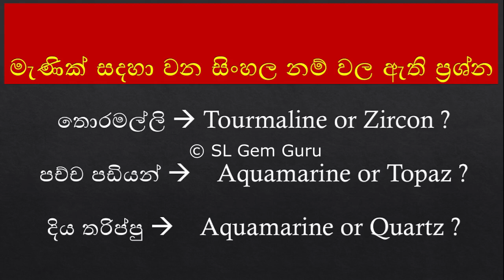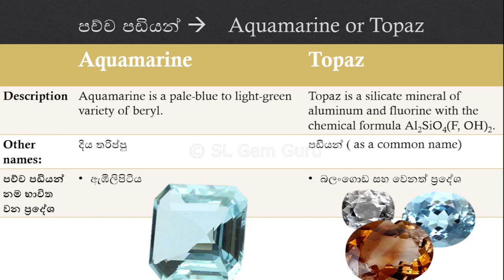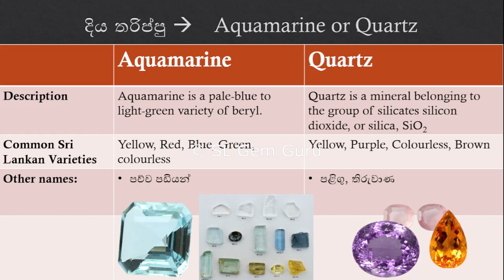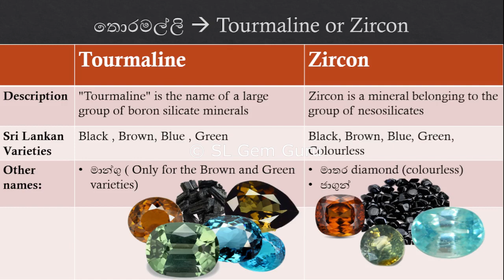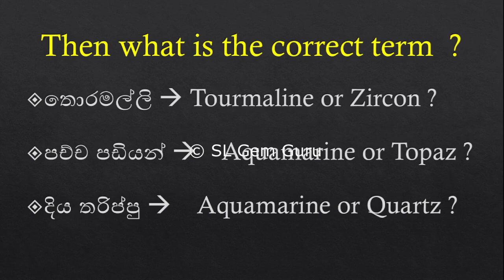මැණික් සදහා වන සිංහල නම් වල ඇති ප්‍රශ්න